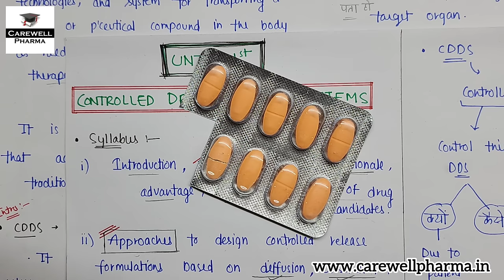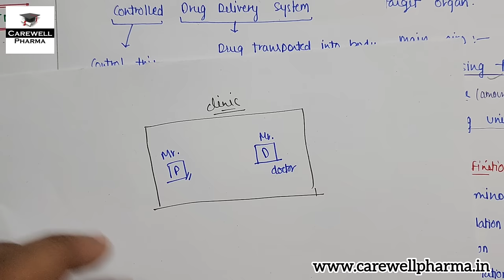Controlled Drug Delivery System (complete) || Ch 1 Unit 1 || ndds 7th semester || Carewell Pharma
controlled drug delivery system 7th semester

Playlists for b pharmacy 7th semester

1. B Pharmacy pass fail system | b pharmacy passing marks | b pharmacy exam pattern | Carewell Pharma
2. How to write Exam Sheet in Pharmacy | End semester Exam | B pharmacy | exam tips | Carewell Pharma

dissolution and diffusion controlled release system,
matrix dissolution controlled release system,
approaches to design controlled release formulations,
approaches to design cdds,
terminology of controlled drug delivery system,
physicochemical and biological properties of drugs relevant to controlled release formulations,
rationale of controlled drug delivery system,
diffusion controlled release system,
dissolution controlled release system,

Chapters :-
00:00  Rules/Syllabus/ImpQues
02:18  Introduction
09:02  Definitions
12:58  terminology of controlled drug delivery system
18:52  rationale of controlled drug delivery system
22:35  advantages and disadvantages of controlled drug delivery system
25:16  selection of drug candidates in controlled drug delivery system
27:46  approaches to design controlled release formulations - M.I. (Must Watch)
35:35  diffusion controlled release system
41:35  dissolution controlled release system
45:54  ion exchange controlled drug delivery system
48:57  physicochemical and biological properties of drugs relevant to controlled release formulations
49:23  Physicochemical properties
54:23  Biological properties